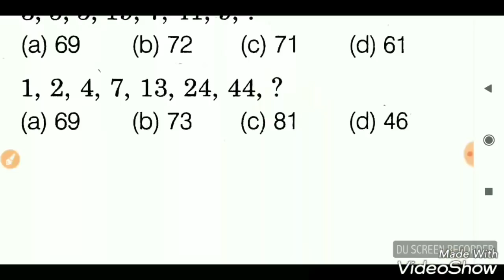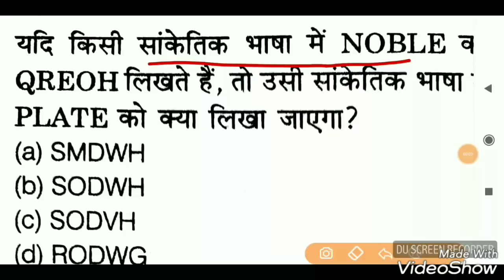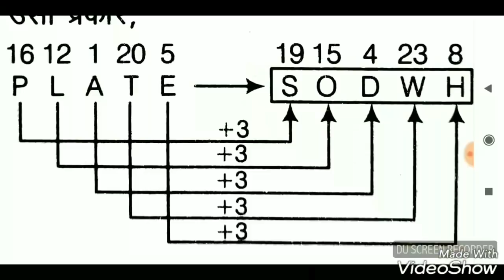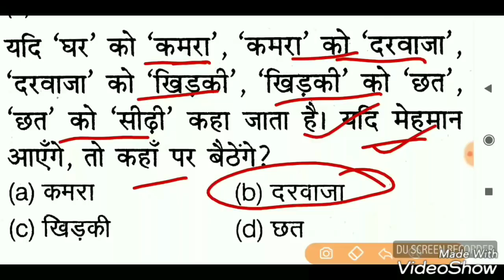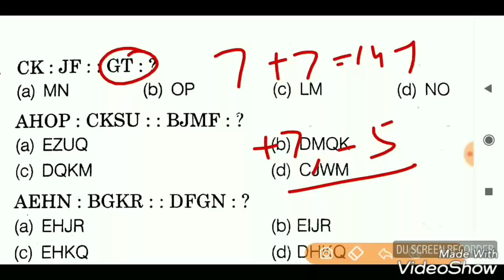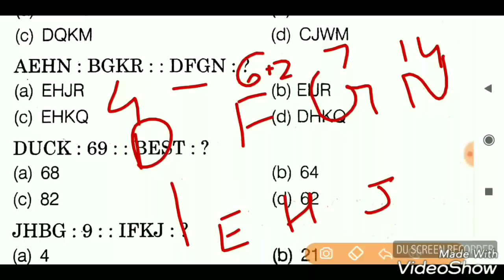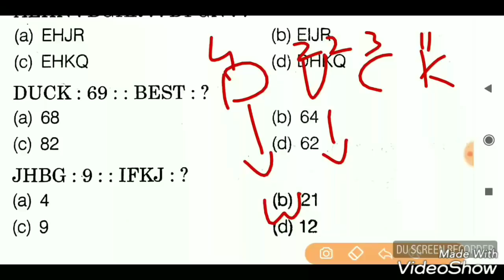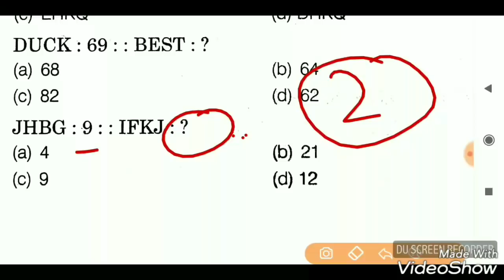Reasoning Top 15 Previous Year Question/Reasoning Short trick/Ctet, CHSL, CGL, NTPC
Reasoning top 15 most important previous year Question.
Reasoning short trick.
Reasoning most expected question with Solution.